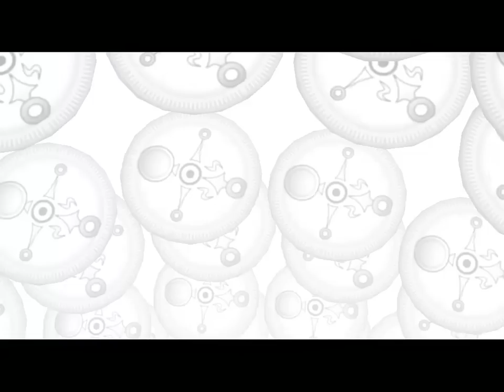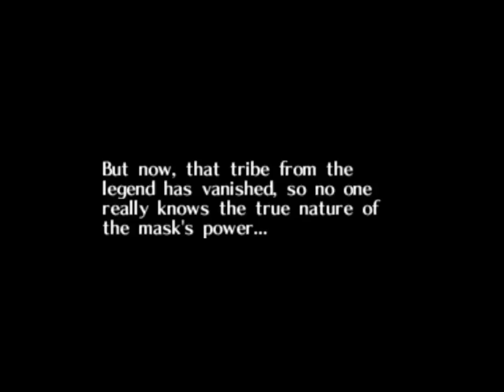Let's Play Majora's Mask: Episode 2 - Be Kind, Rewind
Second part of the introduction to Majora's Mask!